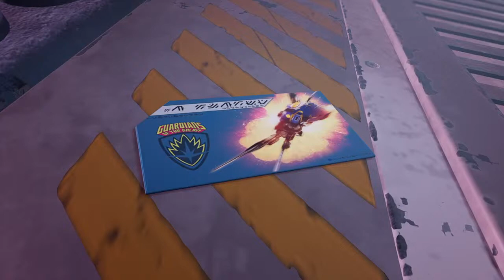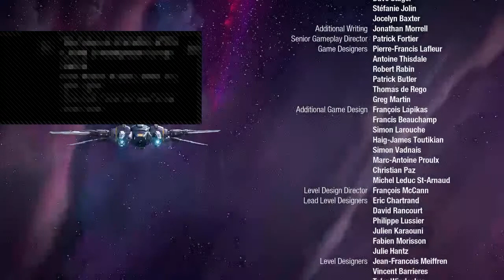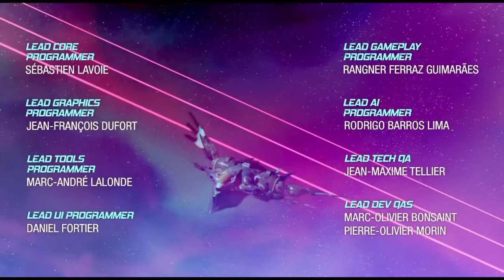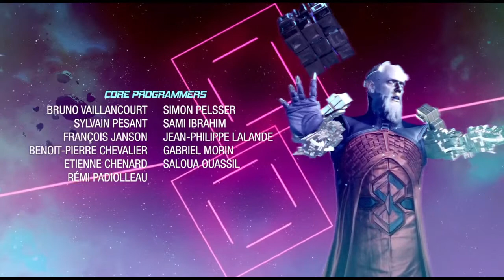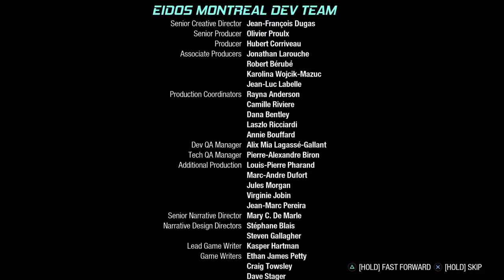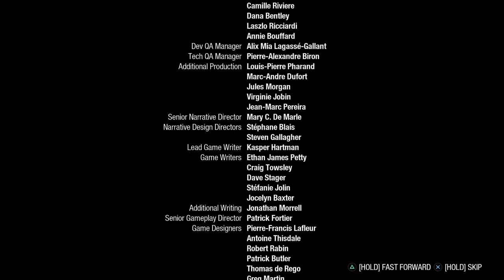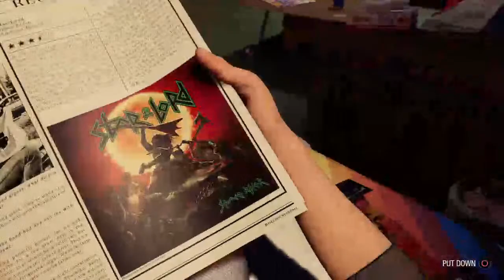Guardians of the galaxy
Come and watch me play all kinds of games! i play a load of them such as:
-DOOM
-metal gear solid five
-Rainbow six siege
-VR games!

Coming in January: A FULL kingdom hearts 3 play-through ❤️❤️❤️❤️

At the moment I am not accepting donations as I do need to set it up, but when its up and if you ever feel like sending a few bucks my way, it would be a great boost as I improve my live stream step by step!